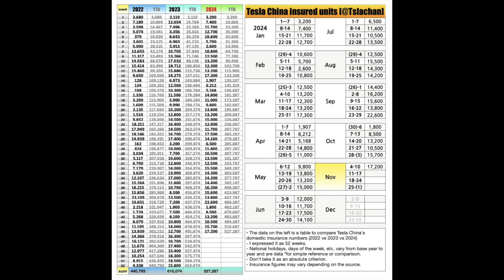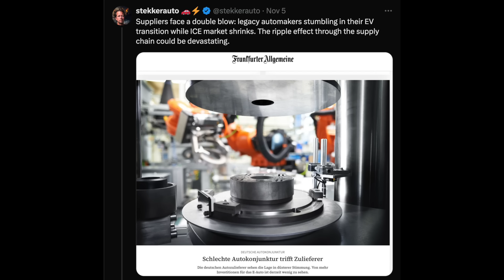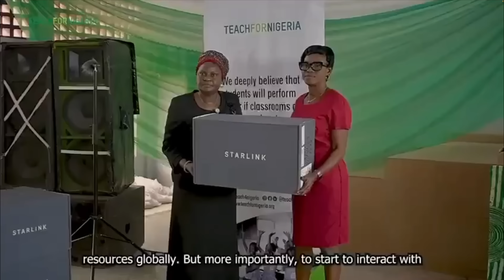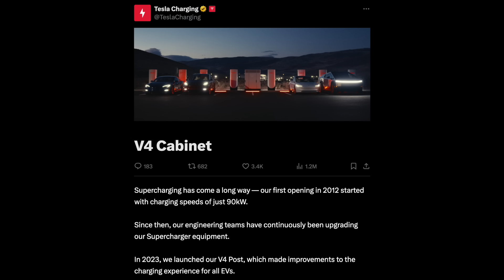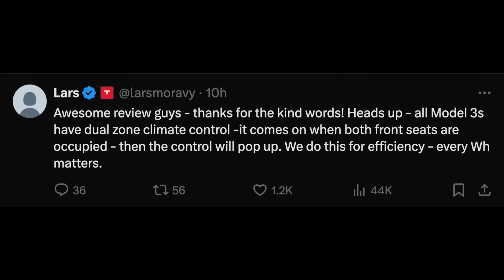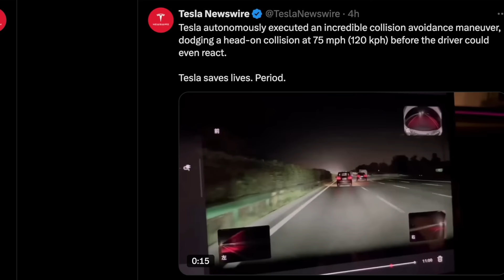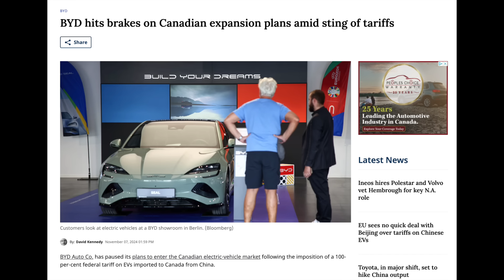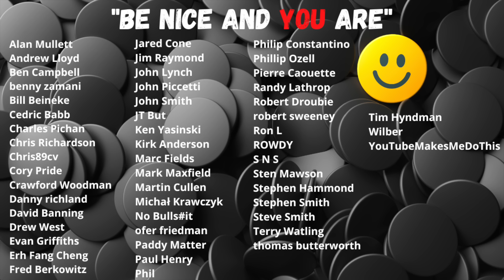Tesla Powers Up with 500kW charging - Tesla grows the most in profits - Toyota down 55%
Streamyard - The program I use to make many of my videos, especially my live videos and interviews is Streamyard. Love this program so that is why I have partnered up with them, to help share to as many people as possible that are making videos

🔥 Remember to follow me on X to get all the Tesla News as it comes in:

Timestamps:
00:00 Intro
01:01 Intro Music
01:20 Tesla back growing again while the others are losing their profits
06:27 Germany is losing their Auto business and their supply chain
09:45 Starlink is make the world better and better
11:25 Tesla Giga Berlin has an 5 year anniversary
14:15 Tesla Charging had some big news this week
17:22 The TESLA SHORTS
29:54 Shout out and thanks
30:08 Let’s end with a little fun
30:35 The End and thanks
31:53 Thanks to ALL supporters of the show